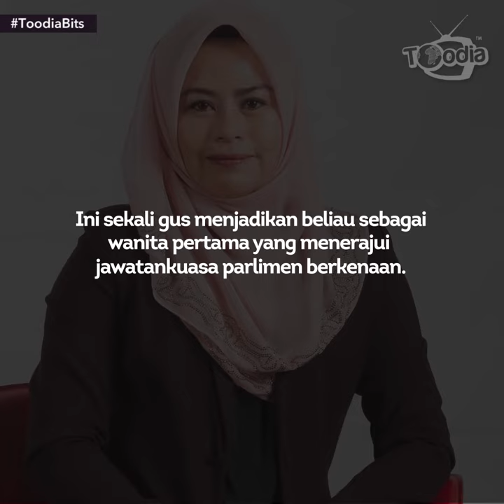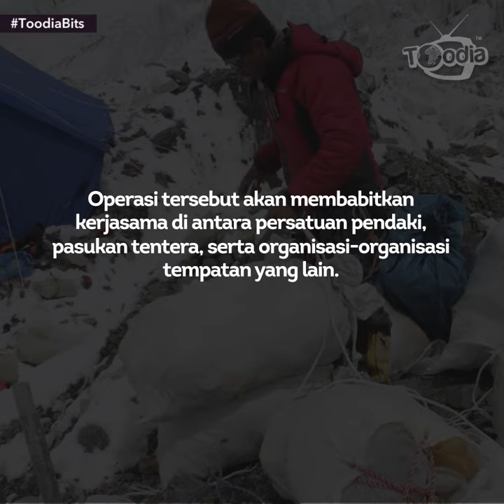Noraini Terajui PAC, Nepal Bersihkan Gunung Everest | Toodia Bits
ToodiaBits 12 April

Berita penuh dalam ToodiaBits.